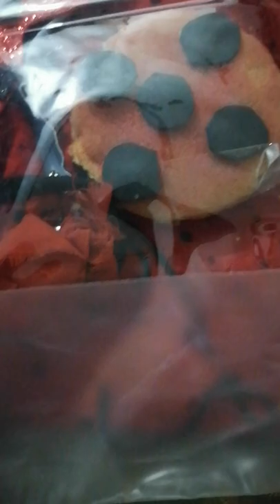totorial shoeing my ladybug costume 💖